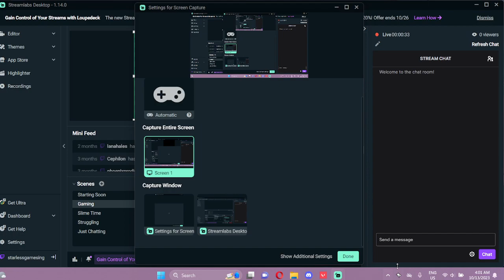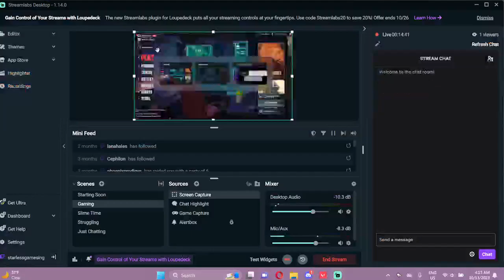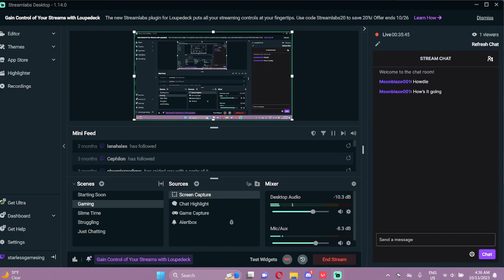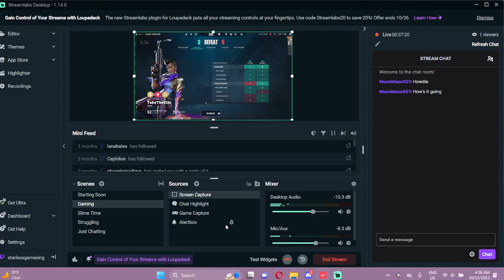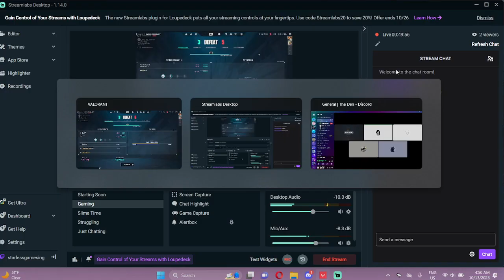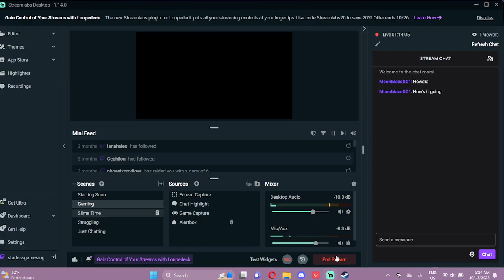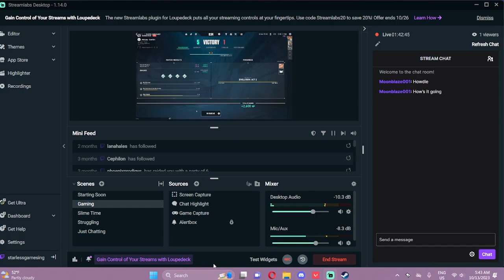Sucking at Val Wif Bomk ;3